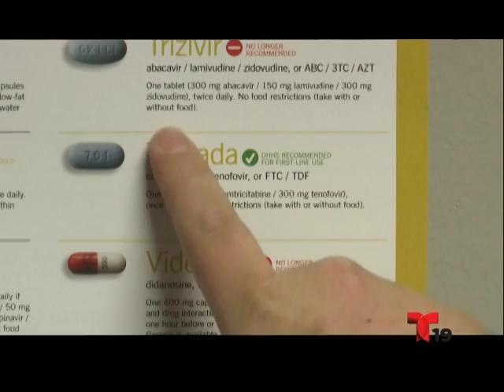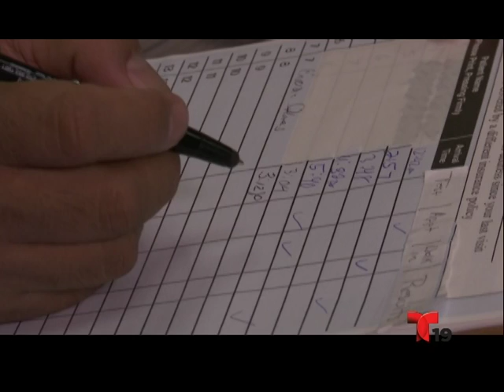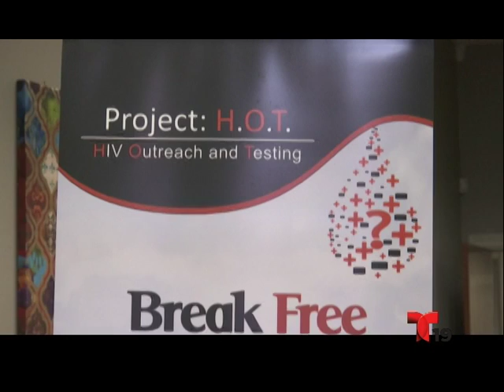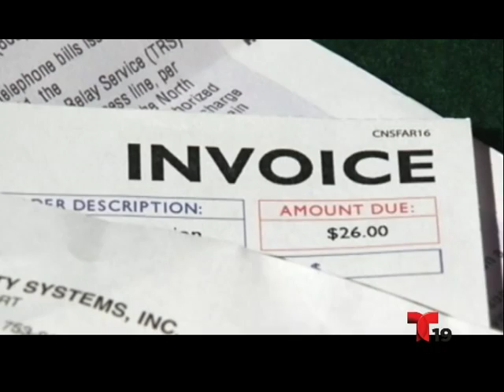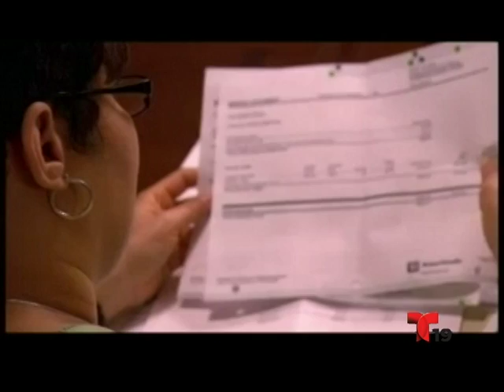En Contexto seg 5